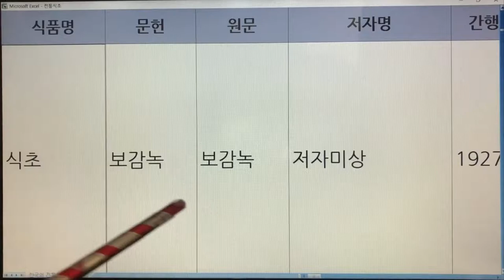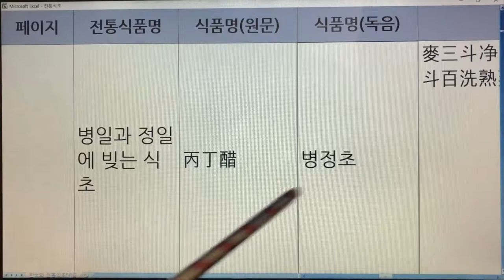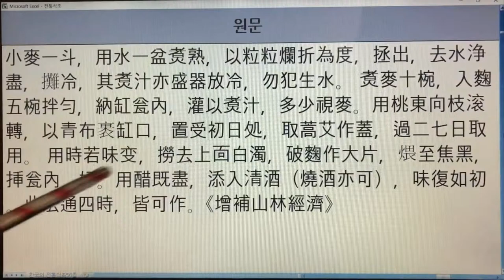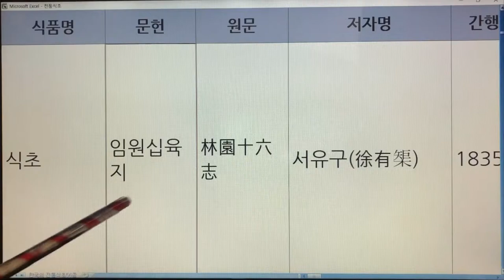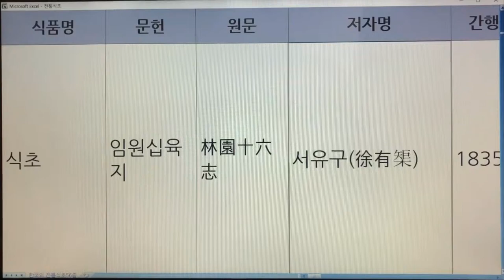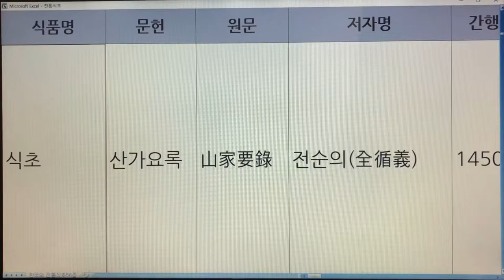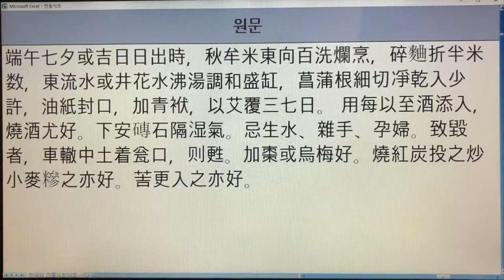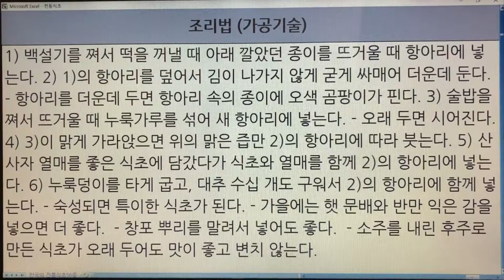23. 한국의 전통식초(Korean Traditional Vinegar) - 식초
23. 한국의 전통식초(Korean Traditional Vinegar) - 식초

- 7인치 이상의 태블릿, 노트북, PC 모니터에서 시청하시길 추천드립니다.
- 해상도 : 1920*1080p

23. 식초 - 일성록, 주찬, 보감녹, 지봉유설, 주방문, 오주연문장전산고, 수운잡방, 박해통고, 임원십육지, 농정회요, 산가요록, 고사신서, 치생요람, 규합총서 : 14권 21개 레시피